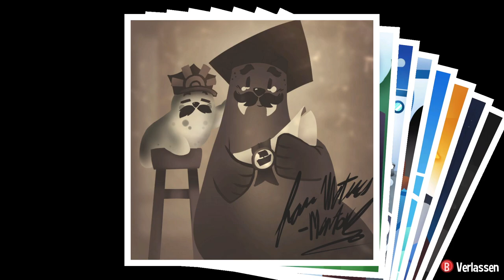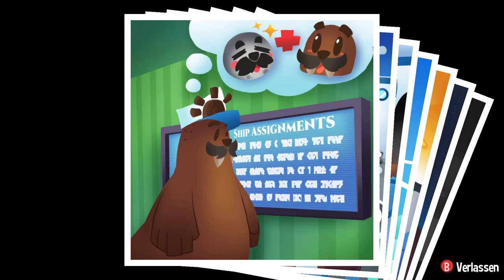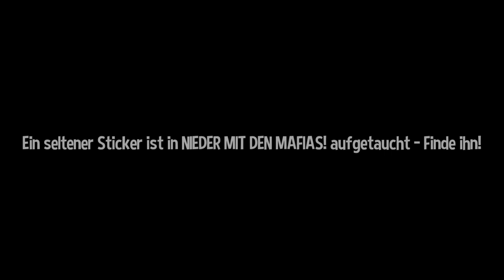So frustriert war ich schon länger nicht | A Hat in Time 🎩⌛ #24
Ich weiß jetzt auf jedenfall dass ich nicht Angestellt an einem Kreuzfahrtschiff sein will

 🎮Spiel: A Hat in Time (Seal the Deal DLC)
⌨Plattform: PC/Konsolen
 ❔Genre: 3D Collectathon

⏲️Timestamps:
0:00 Zeitrift
11:48 Kapitel 6 Akt 2

(Secret - Diese Folge in 2k gerendert - Vielleicht mache ich das ab jetzt generell/öfter)